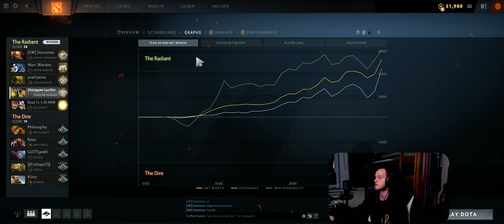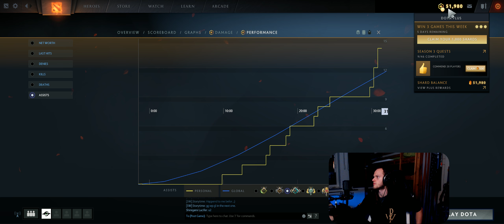Dota 2 #2619 [GER][WQHD][Facecam][Stream]